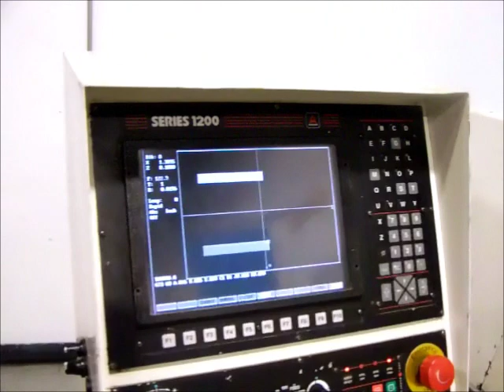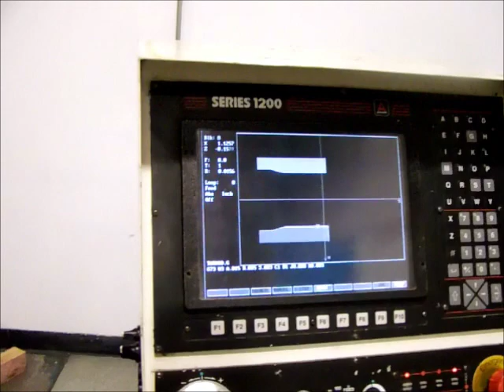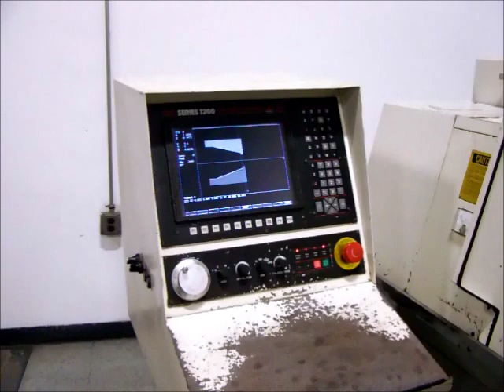HH Roberts 14x40 CNC Lathe Anilam 1200 Control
Charney Machine & Tool, Inc.